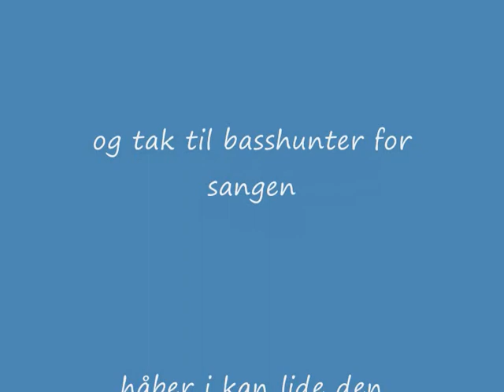tommy stralner elsker rikke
jeg elsker rikke